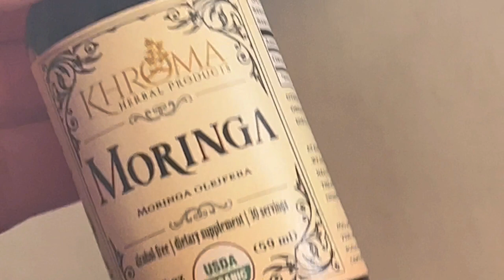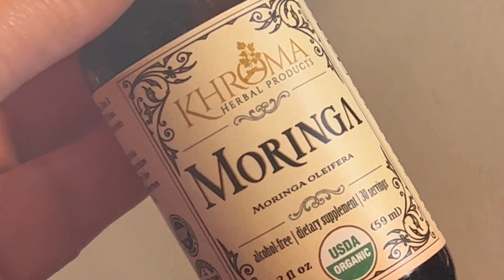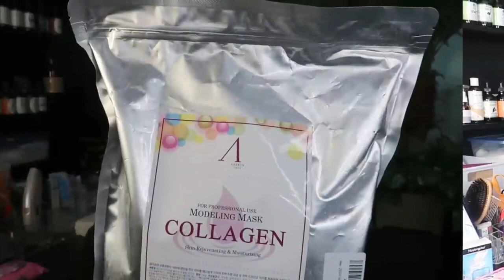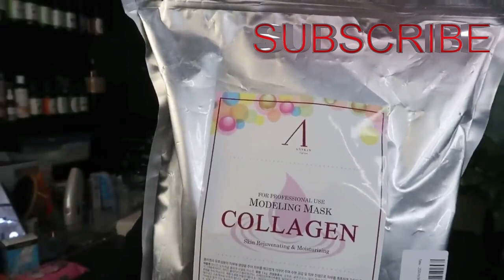TAKE 20 YEARS OFF YOUR SKIN using this FACE PACK to fight aging and improve skin texture.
🎥 Video Title:  TAKE 20 YEARS OFF YOUR SKIN using this FACE PACK to fight aging and improve skin texture

Sweet Angel's Amazon Storefront: 🛒

🌿 Majestic Pure Aloe Vera Gel - From Pure and Natural Cold Pressed Aloe Vera, (Packaging May Vary) - 16 fl oz

✂️ Tinkle Eyebrow Razor Pack of 6

💆‍♀️ 2500ml Modeling Mask Powder Pack Collagen for Anti-aging & Firming

🧖‍♀️ 20-Count Compressed Facial Sponges, Reusable Natural Cellulose Spa Massage Pads for Face Cleansing, Exfoliating, Makeup Removal (white, 3"15/0.4")

🚿 Hicober Microfiber Hair Towel, 3 Packs Hair Turbans for Wet Hair, Drying Hair Wrap Towels for Curly Hair Women Anti Frizz (Blue,Grey,Pink)

🛁 ROBE: Just Love Kimono Robe Chevron Texture Fleece Hooded Bath Robes for Women